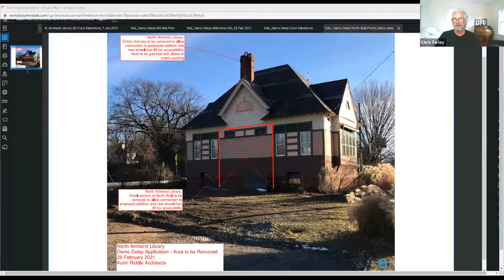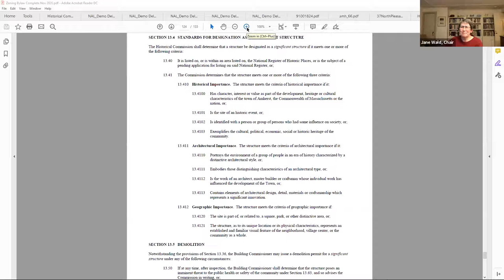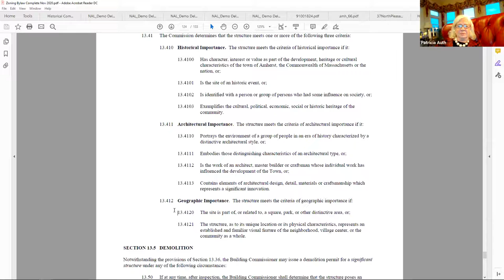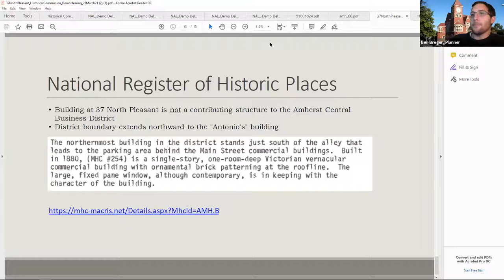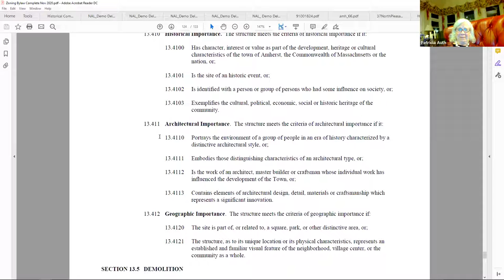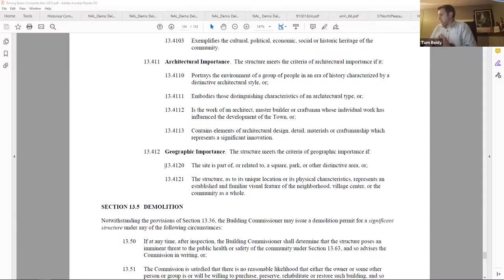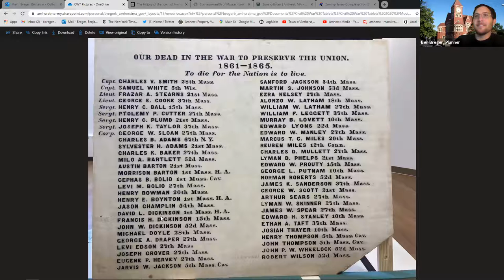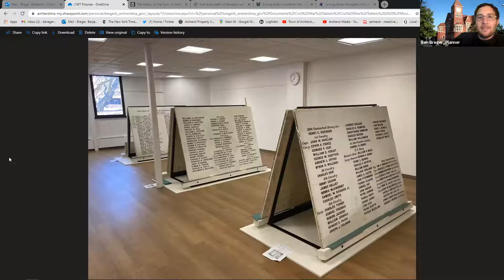Amherst Historical Commission Mar 25, 2021